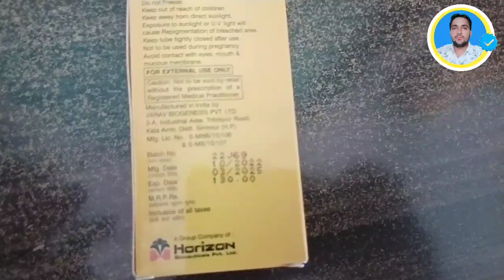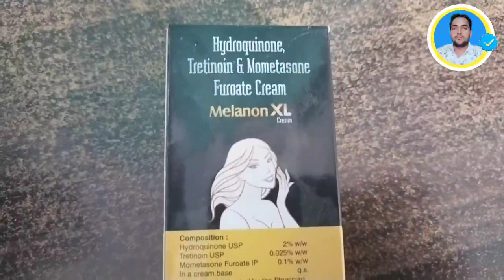सांवले चेहरे को गोरा करने की क्रीम//face Pimpil//skin cream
सांवले चेहरे को गोरा करने की क्रीम//face Pimpil//skin cre#health